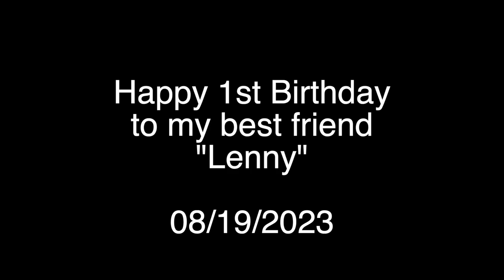My Giant Schnauzer is Turning One Year Old - Happy Birthday Lenny!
Lenny the Giant Schnauzer is going to be celebrating his first birthday this month!  He is my best friend and I am so proud of him that I made this video for his birthday :)